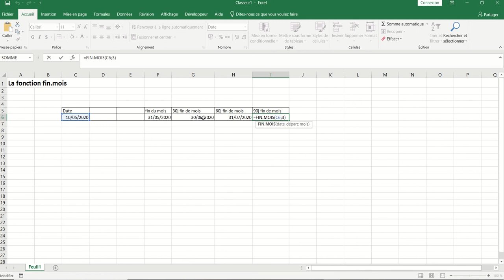XL01 - Excel 036 - La fonction fin.mois()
La fonction fin.mois permet de se positionner au dernier jour d'un mois. Très utile en comptabilité.